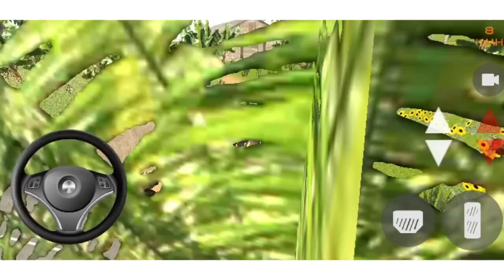Prete tractor driving gaming video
game name - Indian tractor driving 3D